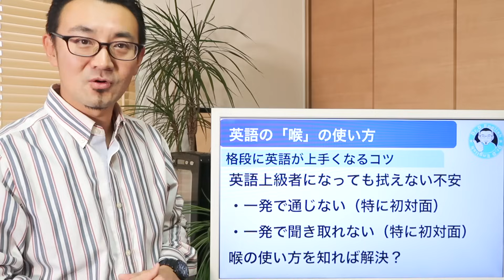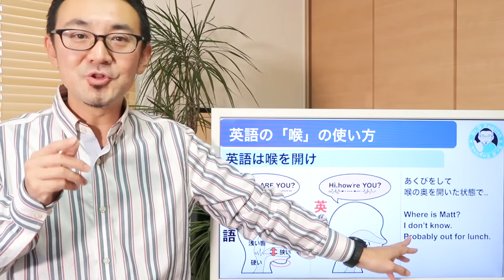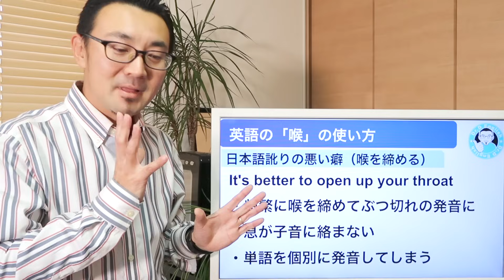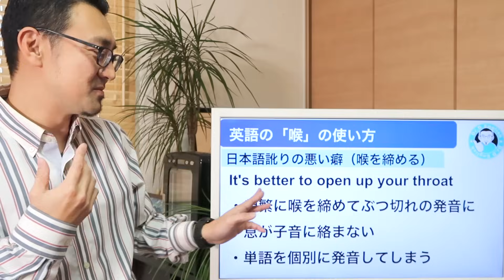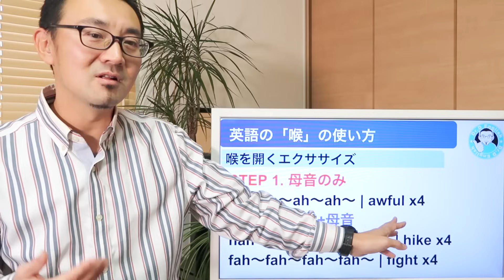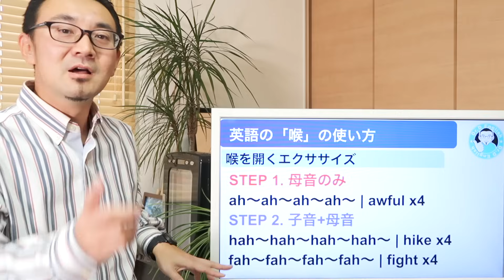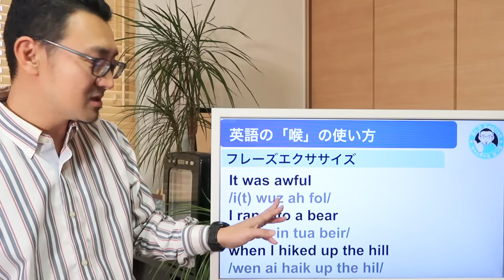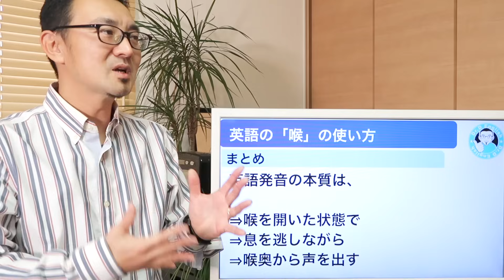【格段に上手くなる】英語の「喉」の使い方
「国内最大級の英語発音専門オンラインスクール。5000人以上の発音を根本から変えた、「発声」と「リズム」のトレーニングでリスニングとスピーキングを飛躍させる。」

0:00 Introduction
0:47 格段に英語がうまくなるコツ
2:07 日本語と英語の発声の違い
5:54 喉を開くと声が英語になる
9:45 日本語鉛の悪い癖
13:32 喉を開くエクササイズ
18:45 フレーズエクササイズ
21:48 まとめ